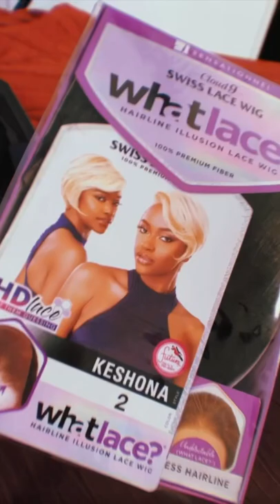this trending wig is giving bougie auntie vibes for sure!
💫 Oh, it's giving what it's supposed to gave for sure! lol

▶ Product Links:
1. Sensationnel "Keshona"(2)

▶ GENERAL ACCOMPANYING ITEMS:

1. Milano Collection Lace WiGrip Velvet
2. MYKURS Dark Brown Wig Caps
3. ORS Olive Oil FIX-IT Grip Gel
4. Professional Hair Thinning Scissors
5. Home Hair Cutting Scissors, Professional
6. Glamlily Hair Cutting Razor Comb
7. African Pride Black Castor Miracle Extra Hold
8. Luster's Pink Salon Beauty Oil Sheen
9. L’ange Hair Siena Paddle Nylon/Boar Brush
Marc Anthony True Professional Strictly Curls Perfect Curl 7-In-1 Leave-In Treatment Foam
10. Moroccanoil Curl Defining Cream
11. CHI 44 Iron Guard Thermal Protection Spray
12. L’Ange Hair Le Rêve Blush Titanium Straightener
13. Beautify Beauties Hair Spray Bottle – Ultra Fine Continuous Water Mister
14. Style Factor Edge Booster Hair Pomade Stick

▶ ACCOMPANYING ITEMS (GENERAL MAKEUP):
1. FENTY BEAUTY BY Rihanna Gloss Bomb Universal Lip Luminizer - Glass Slipper
2. IT Cosmetics Your Skin But Better Foundation + Skincare, Rich Neutral 53
3. Exclusive New HUDA BEAUTY The Overachiever Concealer 10ml (Butterscotch)
4. NEW HUDA BEAUTY Easy Bake Loose Baking and Setting Powder - Kunafa
5. Real Techniques Makeup Brush Set with 2 Sponge Blenders for Eyeshadow, Foundation, Blush, and Concealer, Set of 6
6. Arishine 5D Faux Mink Magnetic Eyelashes Handmade Luxurious Volume Fluffy Magnetic Eyelashes with Eyeliner
7. Urban Decay Naked Honey Eyeshadow Palette
8. Urban Decay Naked Ultraviolet Eyeshadow Palette
9. Urban Decay Naked Cherry Eyeshadow Palette
10. Urban Decay Naked Heat Eyeshadow Palette

🙏🏾❤ Hit that sub for more content!
Like x Share x Comment if you really wanna be ignant! 🙌🏾😜😂